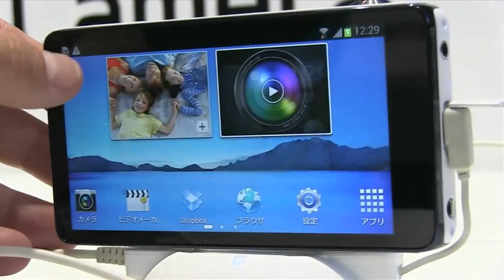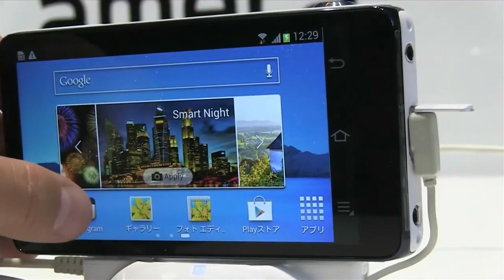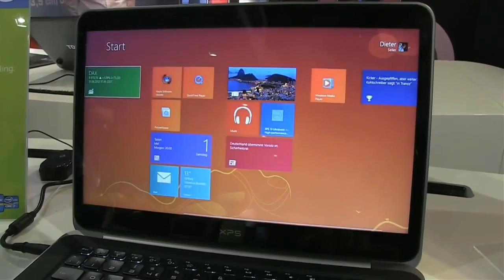L'actu du numérique 03.09.12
Le show Samsung, 3D et Ultra Définition chez tous les constructeurs, Windows 8 sur Ultrabooks et tablettes, c'est le Freshnews du 03.09.12 :

*** Le show Samsung

Sur un stand dominé par les écrans plats en pagaille, Samsung nous réservait deux nouveautés majeures. Le Galaxy Note II était à la disposition du public. On pouvait ainsi le tripoter au doigt ou au stylet. Son écran de 5,5 pouces le rapproche encore plus d'une tablette et il devient donc à la fois plus agréable à utiliser mais moins discret pour téléphoner. Toujours dans la gamme Galaxy, qui semble être déclinable à l'infini chez Samsung, voici le Galaxy Camera. Cet appareil photo nous a fait très forte impression à commencer par son écran immense, à tel point que cela en devient perturbant. Le mariage entre plate-forme Android et appareil photo compact est réussi : c'est un vrai appareil photo avec zoom optique stabilisé et un terminal d'accès Internet, avec un navigateur Web et donc accès à l'immense logithèque Google Play. De son coté, Sony dévoilait sa nouvelle gamme Experia, nom qui regroupe les smartphones et les tablettes Android de la marque, à l'instar de la gamme Galaxy chez Samsung. Trois modèles ont été présentés : le T, le V et le J. Aucun prix n'a été annoncé, mais Sony mise sur les prestations haut de gamme avec le Xperia T, un appareil photo 13 mégapixels, un écran de 4,6 pouces de type Bravia. Détail amusant, Sony pense à tous ceux qui prennent leur bain avec leur smartphone, ces 3 nouveaux Xperia sont en effet entièrement étanches ! Ces modèles tournent sous Android 4.0 et sont dotés d'un design assez classique, très angulaire, voire même un peu triste.

*** 3D et Ultra Définition chez tous les constructeurs

3D et UD, pour Ultra Définition, sont les rois de cette édition de l'IFA. Sur leurs stands respectifs, les grands de l'électronique comme Sony, Panasonic, LG, Sharp et Samsung présentaient tous au moins un modèle en 4K. Et chez la plupart des constructeurs, la technologie OLED semble avoir le vent en poupe en 2012. De tous les stands, c'est assurément celui de LG qui était le plus impressionnant, notamment grâce à un immense écran 3D qui surplombait la salle et qui assurait un spectacle devant des visiteurs ébahis. Le Coréen, bien décidé à partir à l'assaut de son compatriote Samsung, s'est donné les moyens de séduire avec un stand très animé et des centaines de lunettes 3D prêtées aux visiteurs qui venaient en prendre plein les mirettes. Sony présentait son téléviseur 4K de 84 pouces. Son concurrent Shart présentait, comme LG, des écran Full HD allant jusqu'à une taille de 90 pouces ! Panasonic, toujours fidèle à la technologie plasma, dévoilait quant à lui le plus grand écran plasma 3D sans lunettes au monde, ainsi qu'une appli Viera pour contrôler son téléviseur depuis une tablette tactile. Un point commun à toutes ces marques, c'est leur volonté de nous faire interagir avec nos télés. Désormais, les télés sont toutes connectées et équipées comme de vrais ordinateurs. On a pu ainsi tester Shadowgun tournant sur Android sur une télé LG. Les télés connectées ont ainsi accès aux catalogues de logiciel via le portail de chaque marque ou grâce à Google Play. Les télés connectées peuvent aussi vous permettre de twitter, tout en regardant votre programme préféré.

*** Windows 8 sur Ultrabooks et tablettes

Si l'informatique occupe une place moins importante que l'électronique à l'IFA, la majorité des constructeurs sont là. On note plusieurs tendances pour cette rentrée. Tout d'abord les tablettes, qui pour certaines sont hybrides et se transforment en portable avec un vrai clavier. Sur portables et sur tablettes, Windows 8 est partout, et à un peu moins de deux mois avant sa sortie officielle, on pouvait découvrir les nouvelles gammes de Dell, Toshiba, Lenovo, Asus, Acer ou Fujitsu. Et enfin, on notera un nombre incalculable de portables s'inspirant de loin ou de très près du MacBook Air d'Apple. Apple comme Microsoft était un des grands absent de l'IFA.

Les trouvailles improbables

Nous avons également déniché des produits improbables. Les fabricants d'accessoires dévoilaient des clés USB et des souris de toutes les formes, parfois les plus kitsch. Du coté de l'audio, on notera la bonne idée de Philipps de sortir des dock spécialement dédiés aux appareils Android, car il n'y en a pas beaucoup. Et puisque les derniers smartphones de Sony sont étanches, pourquoi ne pas avoir le casque qui va avec, et qui va vous permettre de téléphoner et d'écouter votre musique dans votre bain ?